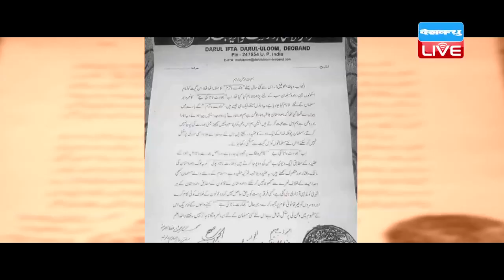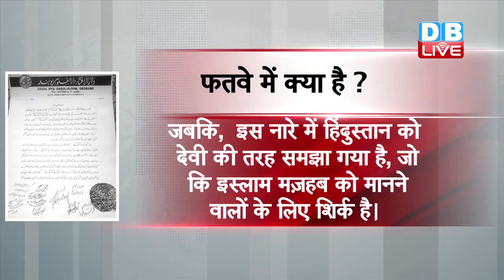DARUL ULOOM'S FATWA ON CHANTING BHARAT MATA KI JAI.